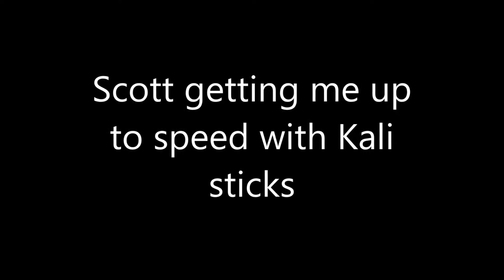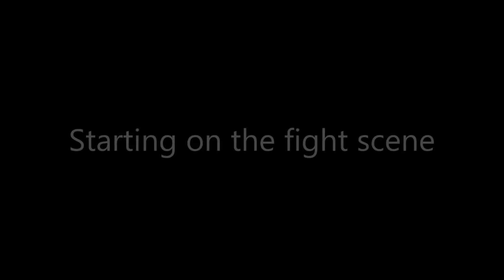Scott & Smitty Rehearse